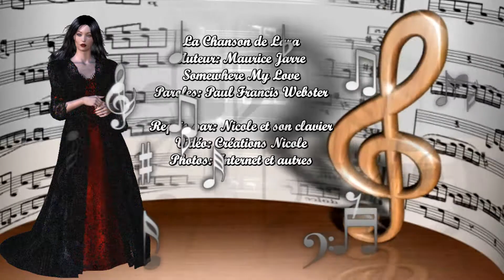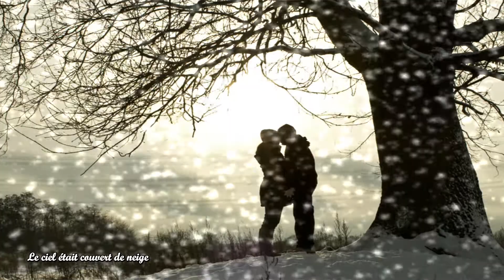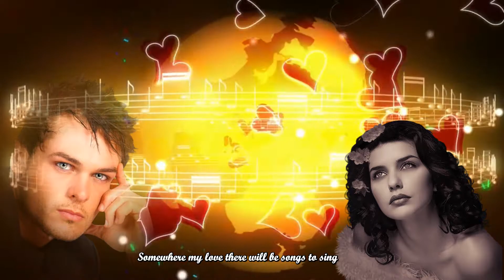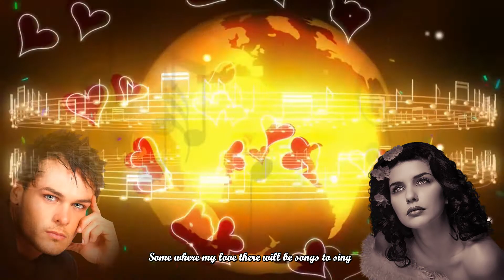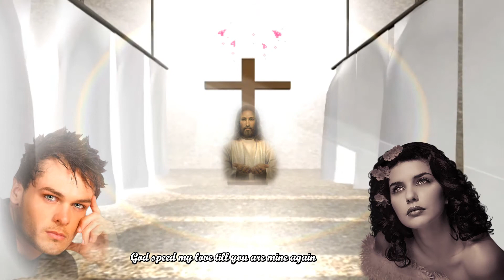La Chanson de Lara Somewhere My Love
La Chanson de Lara par M. Maurice Jacob
Somewhere My Love: paroles par Paul Francis Webster
Reprise par: Nicole et son clavier
Vidéo: Créations Nicole